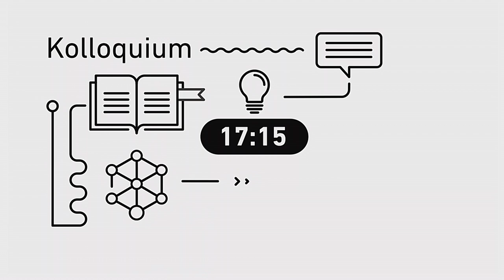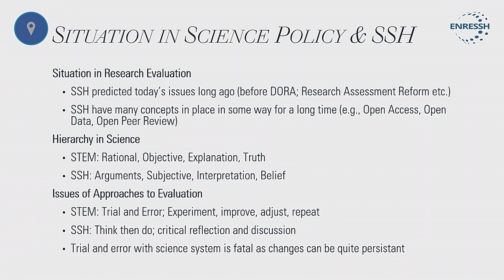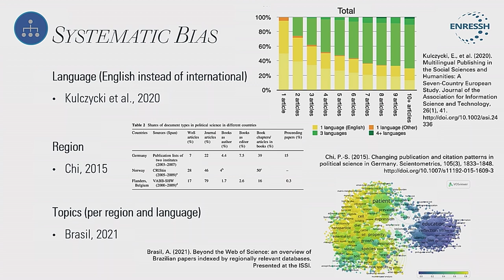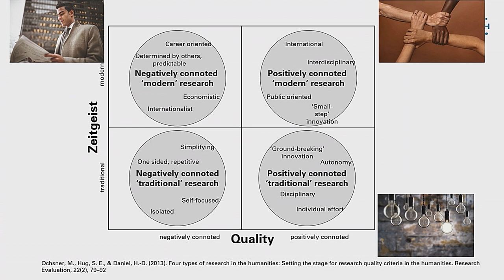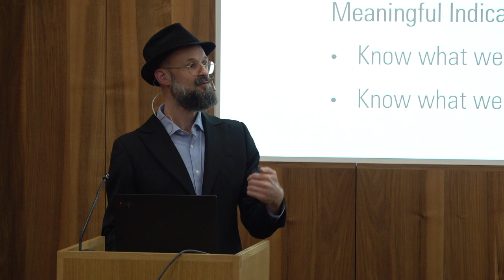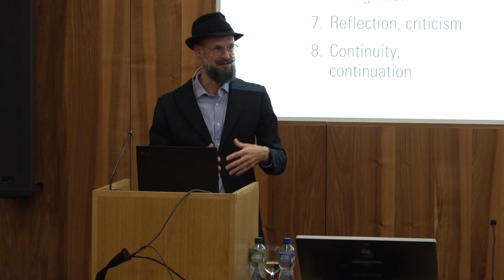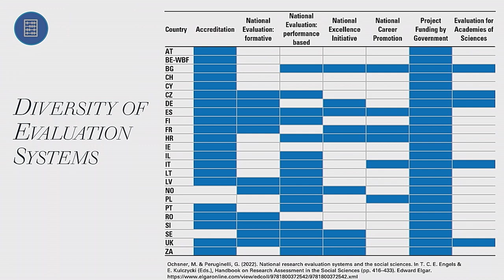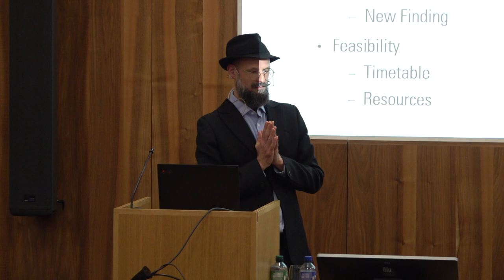17:15-Kolloquium | Understanding Research Quality as Basis of Research Assessment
Speaker: Dr Michael Ochsner

In his presentation at the 17:15 Colloquium by the ETH Library, Dr Michael Ochsner will talk about the results from a decade of research on research quality in the social sciences and humanities and what the sciences can learn from it.

There is currently a lot of discussion about the reform of research assessment. What seems to have started with DORA and the Leiden Manifesto, and is currently developing rapidly in the context of the Coalition for Advancing Research Assessment (CoARA), actually has a long history in the social sciences and humanities (SSH).

The metric approach to research evaluation, based on mainly English-​language journal articles indexed in one or two commercial databases and ignoring any societal relevance and other tasks of scientific work, has long been criticised.

But there are also problems with traditional methods of evaluation. While academics evaluate research all the time when they read, teach, write, etc., they struggle when they have to define research quality, as the famous quote "I know it when I see it" shows. There are many reasons for this, e.g. judging quality involves implicit knowledge, quality is multidimensional and therefore different criteria need to be weighed against each other, or quality is highly contextual and therefore judging quality needs to be adaptive.

In his presentation, Michael Ochsner draws on his research projects on research quality in the social sciences and humanities. He compares how scholars assess quality criteria in different evaluation situations and across disciplines and country contexts. He shows that research quality is a complex construct and that responsible evaluation of research requires a broad set of criteria. While the studies he presents are based in the humanities, social sciences and arts, he discusses how the results are relevant to science, technology, engineering and medicine disciplines.

Michael Ochsner is Senior Researcher at FORS, the Swiss Centre of Expertise in Social Sciences, in Lausanne, Switzerland and at the Centre for Reproducible Research at the University of Zurich.